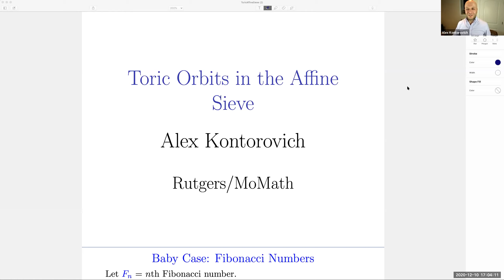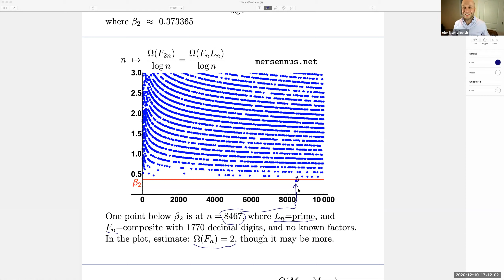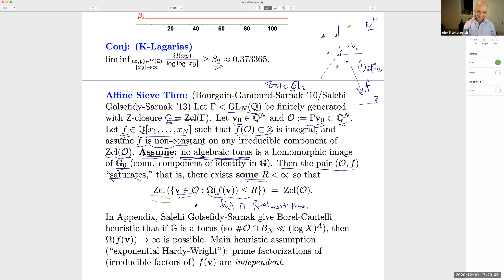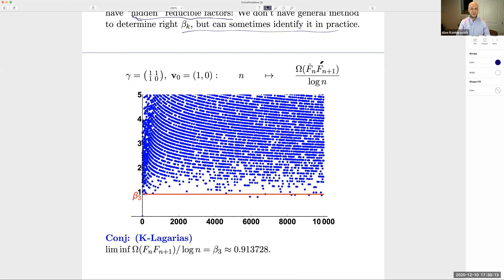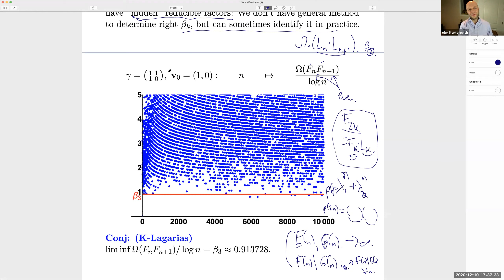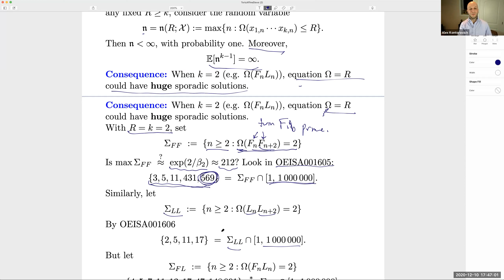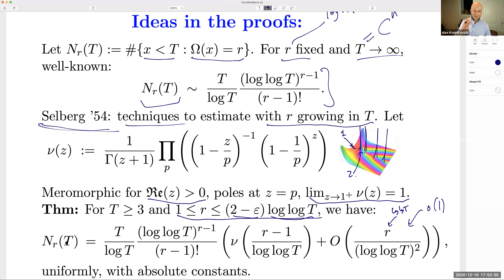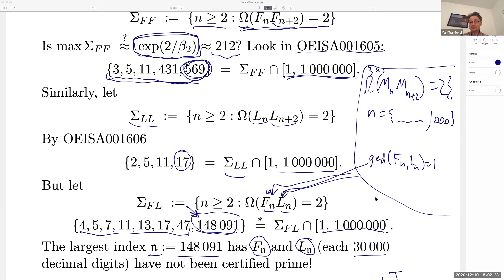Toric Orbits in the Affine Sieve - Alex Kontorovich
Joint Columbia-CUNY-NYU Number Theory Seminar

Topic: Toric Orbits in the Affine Sieve
Speaker: Alex Kontorovich
Date: December 10, 2020